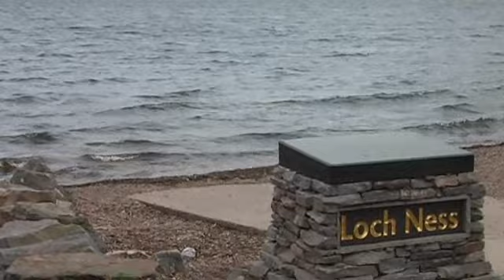Dores beach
A walk along Dores beach at the easterly end of Loch Ness